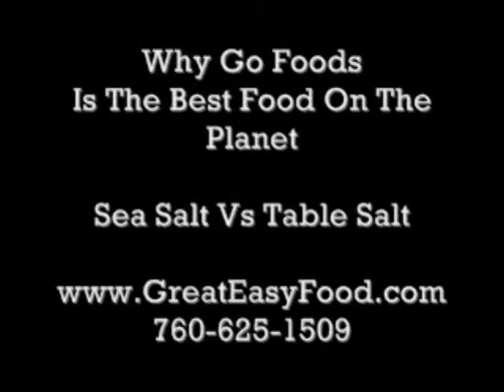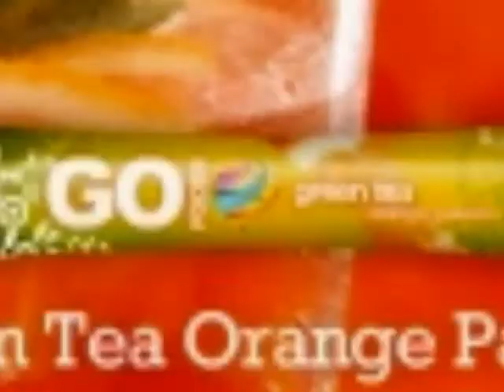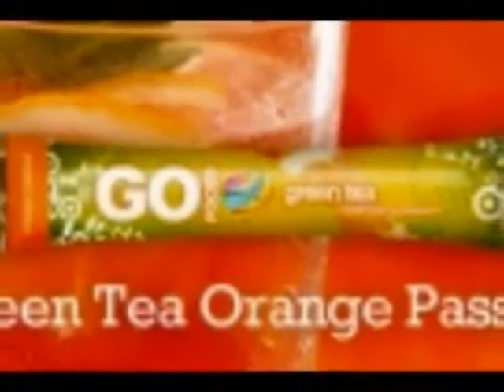PREPPERS & DOOMSDAY PROFITS ~ Make Extra Income From Home #10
PREPPERS & DOOMSDAY PROFITS ~ Make Extra Income From Home #9

PREPPERS & DOOMSDAY PROFITS ~ Make Extra Income From Home  #8

PREPPERS & DOOMSDAY PROFITS ~ Make Extra Income From Home

-Try 6 FREE Go Foods Meals - Home ~ Save Money On Your Food

- 6 Free Meals For You To Try
- Home Page - Go Foods Global

"The Best Storable Food On The Planet"
Is this the Most Important Video On You Tube ? -
Buy Food Now - Before Silver - Before Gold
Food Is Our Greatest Dependency - Stock Up While You Can.

Category
People & Blogs